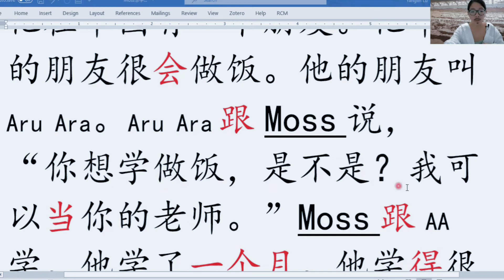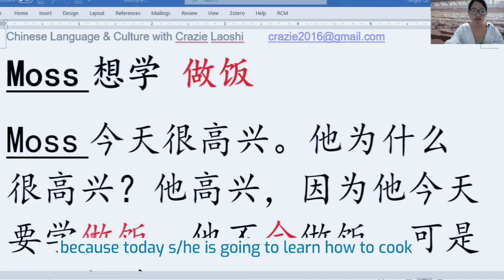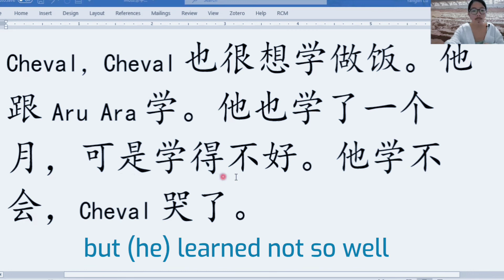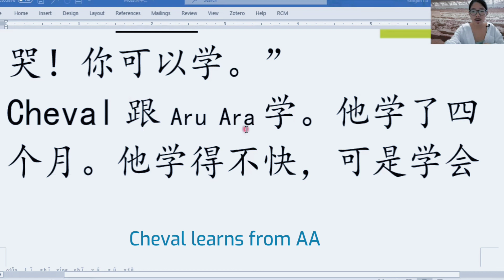Simple Mandarin Chinese Story, M Wants to Learn to Cook, use 会、想、跟、得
Use the story to preview, review and follow up Crazie Laoshi's free lesson on Duolingo. Learn Chinese from crazy stories and understand how words are used in context.